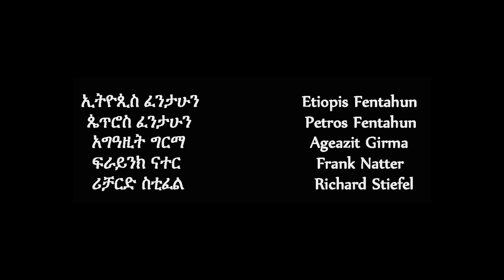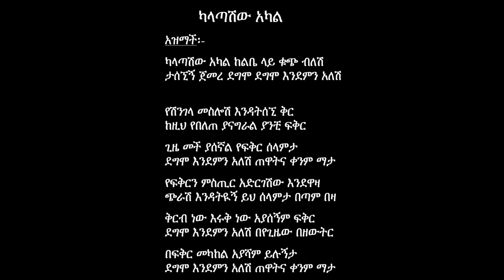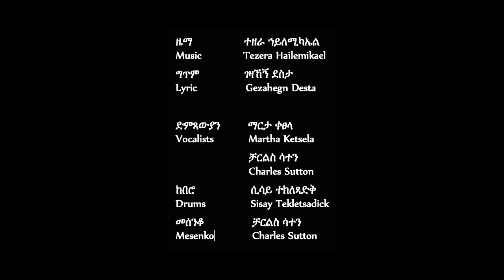Classic Ethiopian Songs Part 3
ማርታ ቀፀላ፣ ቻርልስ ሳተን እና ሲሳይ ተክለጻድቅ “የሙዚቃው ወርቃማ” በተባለለት ዘመን (በሺህ ዘጠኝ መቶ ስልሳዎች እና ሰባዎቹ) ለተሳተፉት ዕውቅ ሙዚቀኞች አክብሮታቸውን ለመግለጽ ከዚህ ቀደም ካቀረቧቸው ሥራዎች አስከትለው እነሆ አሁን ደሞ የባህታ ገብረሕይወትን እና ዛሬ በሕይወት የሌሉትን የተዘራ ሀይለሚካኤልን እና የተፈራ ካሳን ዘፈኖች ይዘው ቀርበዋል።

In their ongoing tribute to great artists of the “Golden Age” of Ethiopian popular music (the nineteen sixties and seventies), the trio of Martha Ketsela, Charles Sutton, and Sisay Tekletsadick pays homage to Bahta Gebrehiwot, and honors the memory of Tezera Hailemichael and Tefera Kassa by performing new renditions of songs that they made famous.